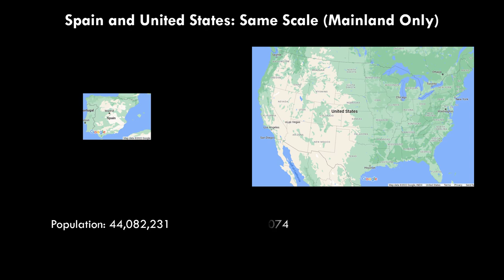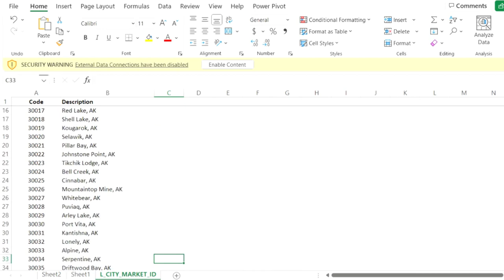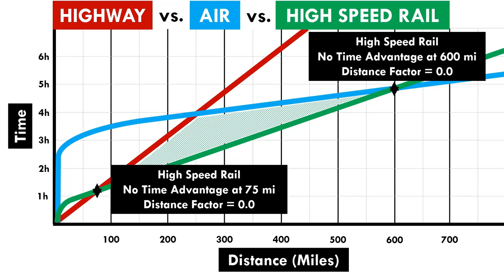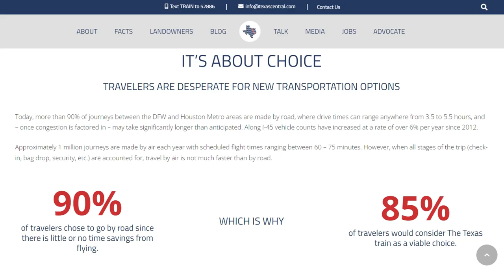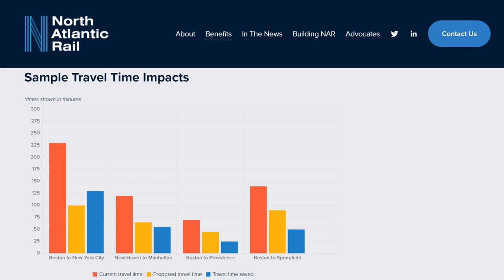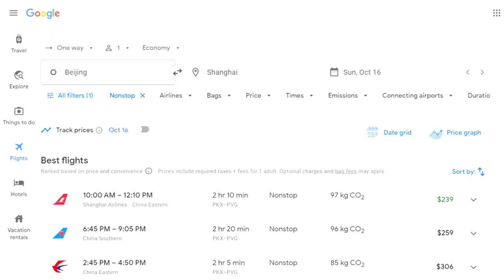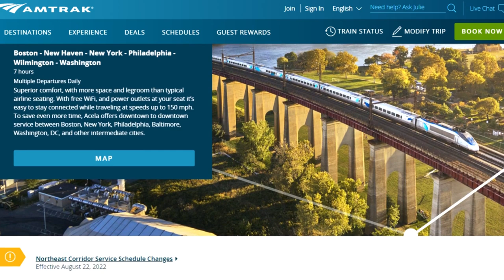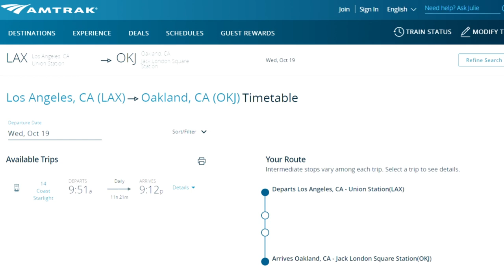Let's Replace Planes with Bullet Trains! The 10 Busiest Short-Hop Air Routes In the United States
This week we're looking at the busiest air routes that SHOULD be high speed rail, if the United States could figure out how to build it. These are the most-trafficked origin and destination city (really, combined statistical area) pairs in the US under 500 miles.

It's a distance we REALLY shouldn't have planes flying between large markets. Every other advanced nation has basically figured this out already, and we're still building narrow gauge tunnels for personal vehicles. It all makes perfect sense.

Video explores California High Speed Rail, the Texas Central, the Acela / Amtrak Northeast Corridor, potential Brightline extensions to Las Vegas and Atlanta, and touched on possibilities in Toronto, Montreal, Mexico City, and Guadalajara as well.

Images
- NY Airport Video by Viktor_Laszlo from Pixabay
- Korean high speed train Video by Train_Video from Pixabay
- Model planes thumbnail Image by Günther Simmermacher from Pixabay
- Bullet trains thumbnail Image by Katherine_Lawrence from Pixabay